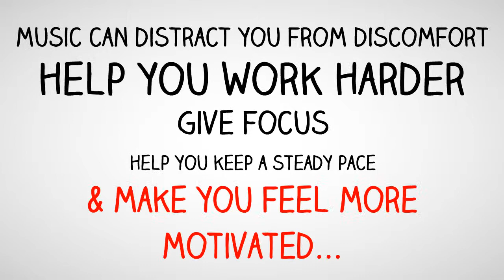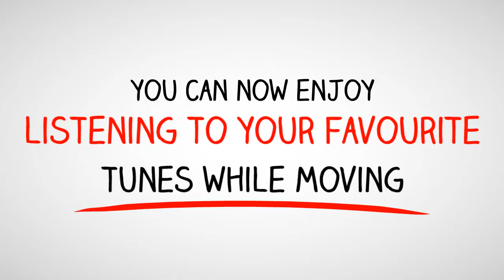Menadool Premium FIT4EVA - Listening to Music While You Run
How listening to music can motivate you while you work out!
But how does music benefit you when running, or working out?